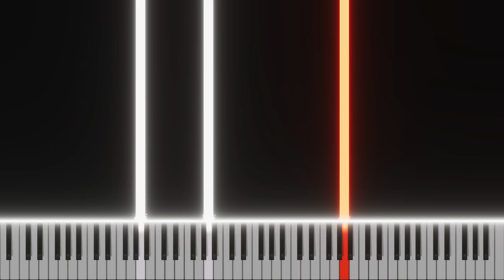Minecraft Movie - Trailer Theme (Easy Piano Tutorial)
Music From Movie: Minecraft (Trailer)
Arrangement by PlayerXYZMusic
Sheet Music: Exclusive for member who have the benefit